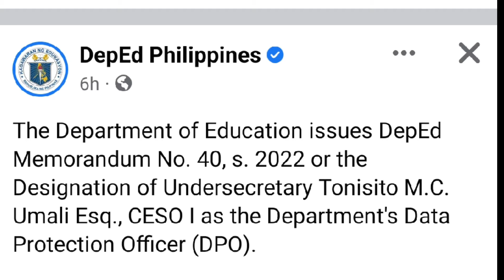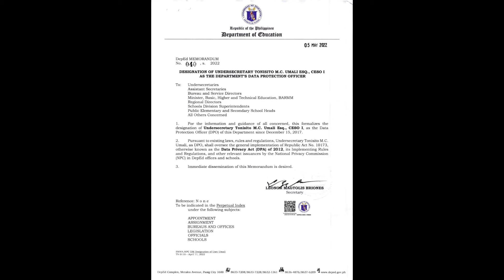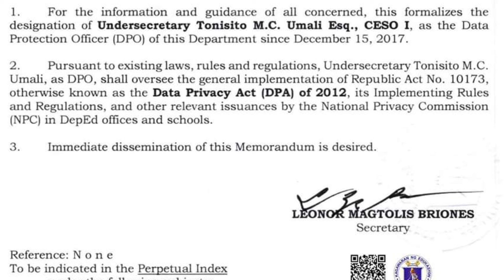DEPED MEMORANDUM NO. 040, S. 2022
Video Title: DEPED MEMORANDUM NO. 040, S. 2022

Credits/Courtesy:
DepEd Philippines Official FB Page